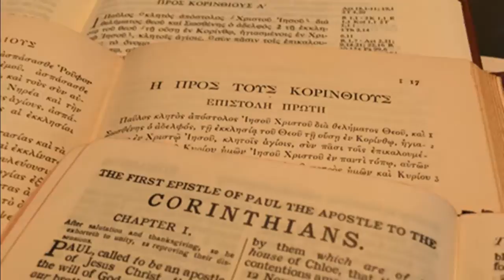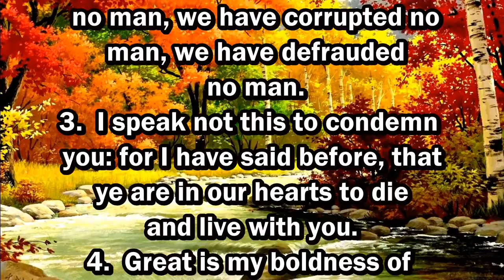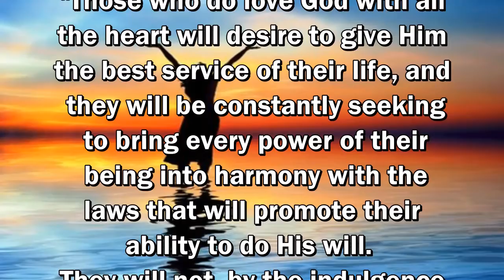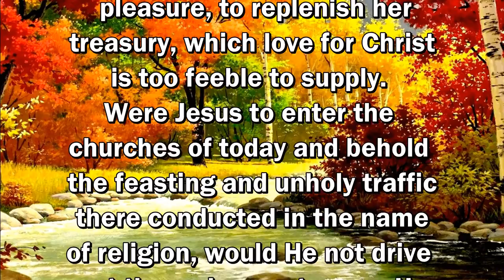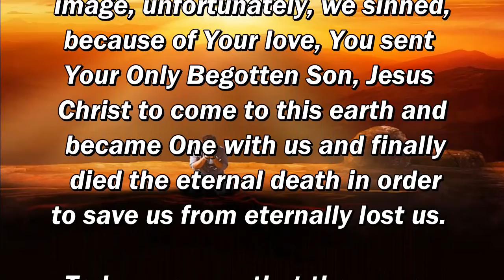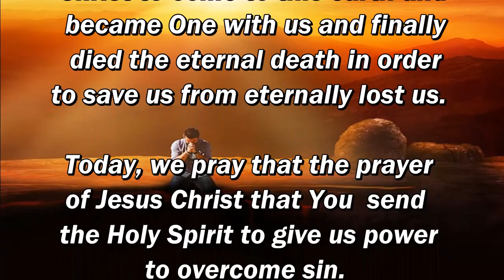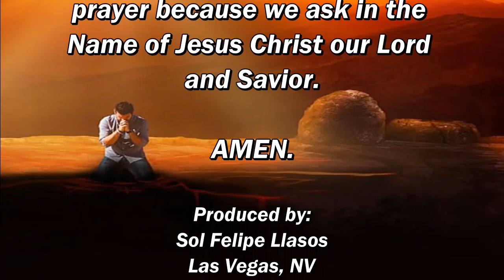Daily, Abiding in Jesus Christ by Cristuto Genobaga June 30, 2020